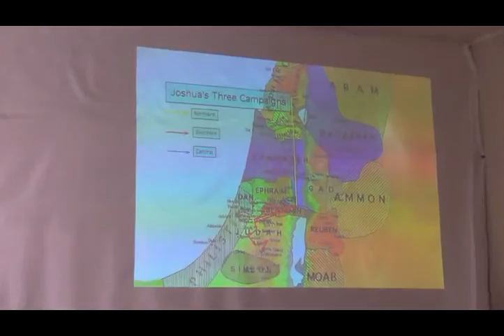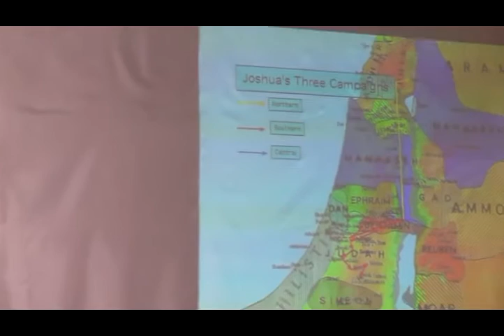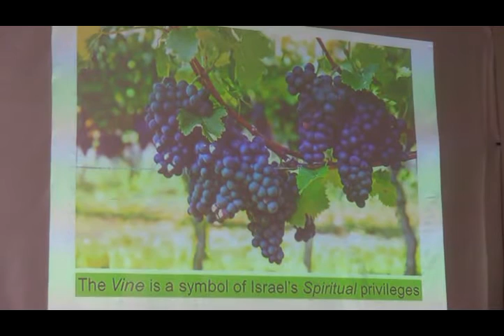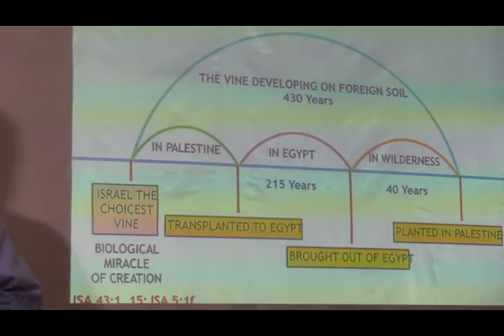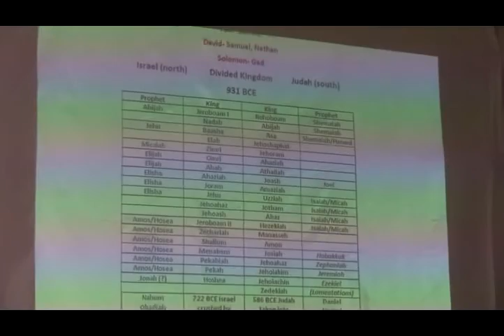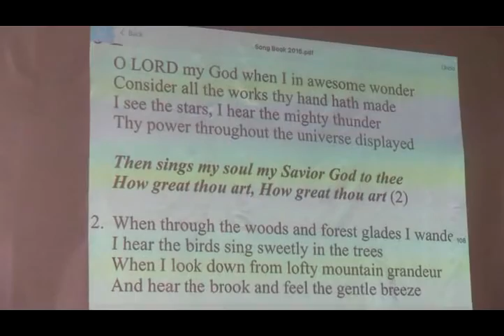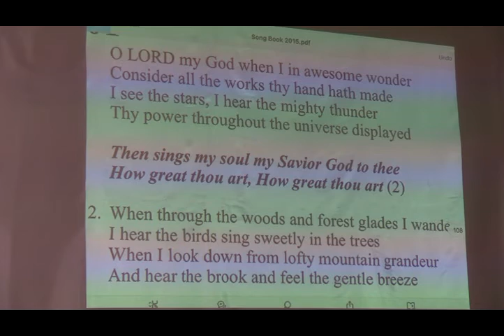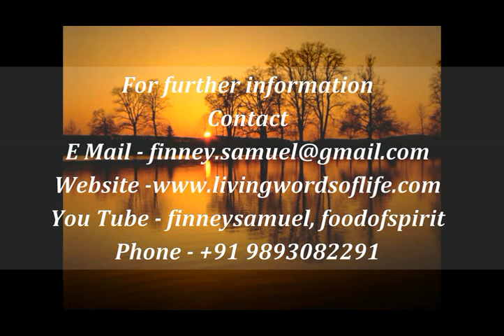Man - The Masterpiece of God - 06 (E)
Fort Saint John
March 2017